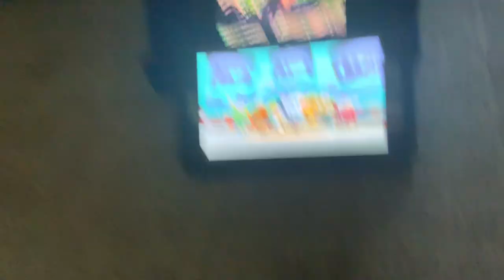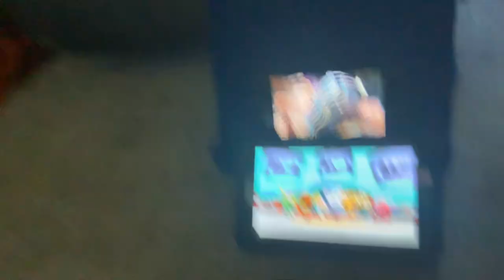Creature report monkey and giant clams